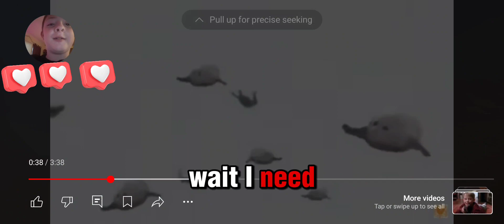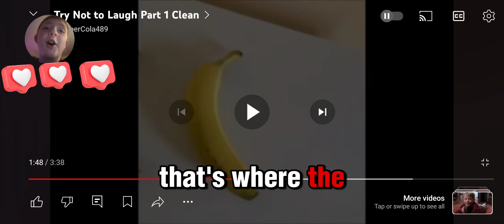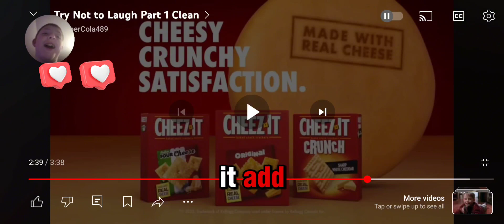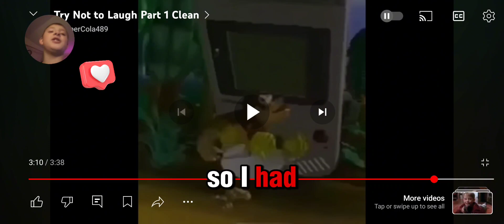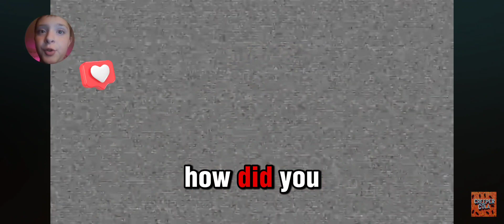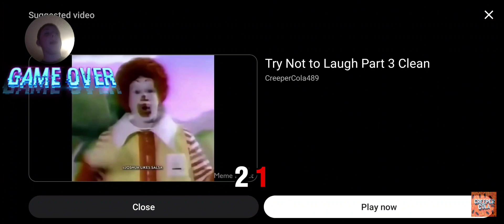Try not to laugh part 1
Trying not to laugh challenge.

laugh,funny,try not to laugh,challenge,shorts,tik tok react,react,reactions,laughing,laugh challenge,rick roll,toy story,shrek,lol